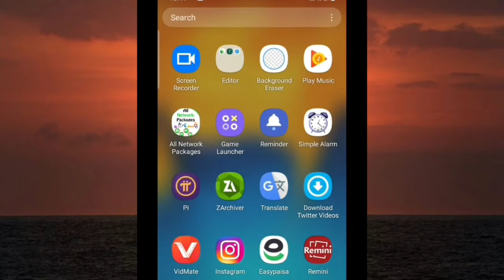Material library in Inshot || Free Photos and Videos Stock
Material library in Inshot
You can Avail and enjoy free video stock, photos stock, transition clips, Intro Templates,Outro Templates and Empty Shot free in Inshot Mobile App.

👉 This video is Edited on Inshot Android App
👉👉 Mobile Used for the Editing of the video is Samsung galaxy A20
👉 Intro Template is from Inshot material library
👉👉 Outro Template is Downloaded from inshot material library